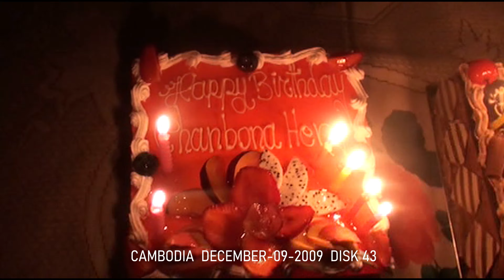CAMBODIA DISK 43 DECEMBER 10 2009